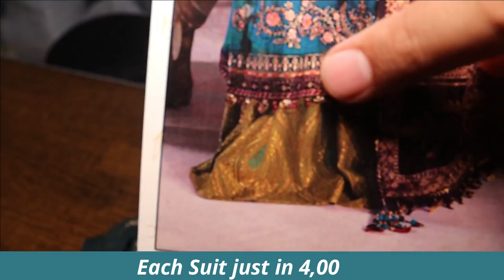BIG OFFER FOR LADIES